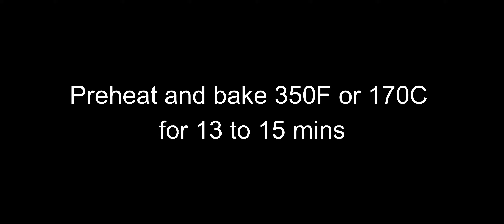Homemade Jim Jam Biscuits |Jam & Cream filled biscuits | 90's Kids Favorite Biscuit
JIM JAM BISCUITS ! 90's kids favorite biscuit. famous among kids and adults , Jim Jam biscuits are a vanilla cream sandwich biscuits with a famous fruits jam on the top. An instant favorite after one bite!